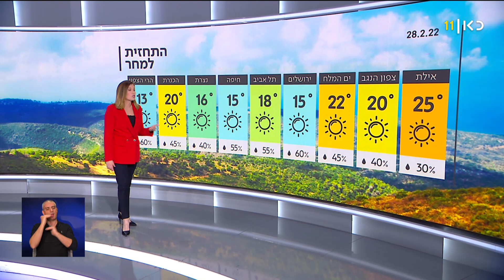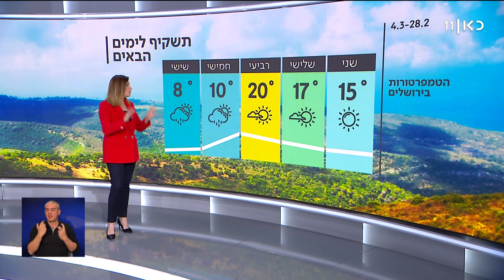התחזית 27.02.22: ההתחממות נמשכת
כאן חדשות | ביום שני צפויה עוד עלייה קלה בטמפרטורות, שתורגש בעיקר בפנים הארץ ובהרים. ביום שלישי תורגש עלייה נוספת. הגשם יחזור בערב של יום רביעי בצפון ובמרכז הארץ. התחזית של שרון, מתוך חדשות הערב 27.02.22